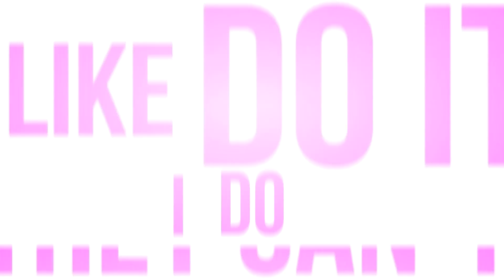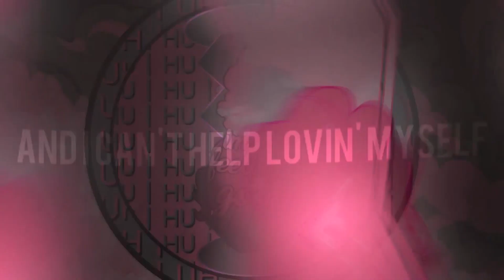Me Too [MLP MEP]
soooooo
im not dead (i am actually XD)

i'm sorry ᴍʟᴘ ᴠʟᴏɢ sᴛᴀʀ ᴄʜᴀɴɴᴇʟ but vegas is asshole and cut your part ;-;

part 1: xLeax /Twilight Sparkle/
part 2: Flutteraim Cream [BACKUP]
part 3: alifexmary 美 [BACKUP]
part 4: SweetieBelle6 /Applebloom/ [BACKUP]
part 5: Méganne Pierre /Coloratura/
part 6: Anna MeowTM /Starlight Glimmer/
part 7: iSunFlash /Pinkie Pie/
part 8: xBrushie /Trixie/
part 9: xCartoon Clips Online /Rarity/
part 10: мlρ ѕησωdαѕн™ /Rarity/
part 11: mine /Sunset Shimmer/